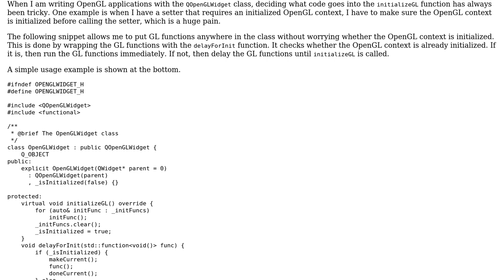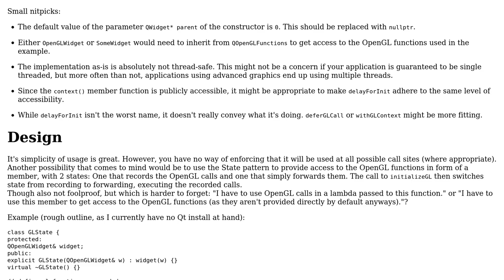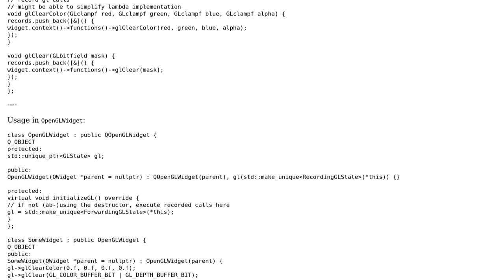Code Review: Better QOpenGLWidget by delaying GL code to initializeGL with lambda functions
With thanks & praise to God, and with thanks to the many people who have made this project possible! You are responsible for your own actions.